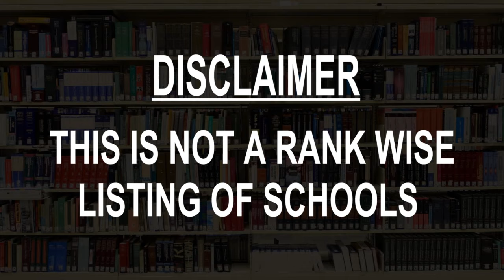Schools around Monheim am Rhein, Germany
Must Watch.. Best Schools around Monheim am Rhein

Click on Bell ICON to get the notification of New Videos.This is not rank wise listing of Top Schools in Monheim am Rhein, it's the list of best Schools around Monheim am Rhein as per the ratings given by our users.

Listed Schools:

Waldkindergarten Monheim am Rhein
Knipprather Str. 248

Musikschule der Stadt Monheim am Rhein
Berliner Ring 9 • In Otto-Hahn-Gymnasium

Winrich-von-Kniprode-Schule
Monheimer Str. 5

Förderzentrum SUED

Kindertagesstätte
Von-Ketteler-Straße 10

Lottenschule
Lottenstraße 6

Astrid-Lindgren-Schule
Krischerstraße 33

KITA
Schwalbenstraße 14

Armin-Maiwald-Schule Städtische Gemeinschaftsgrundschule
Humboldtstraße 12

AWO Familienzentrum Kindertagesstätte
Prenzlauer Str.

Elementary school Am Lerchenweg
Lerchenweg 2